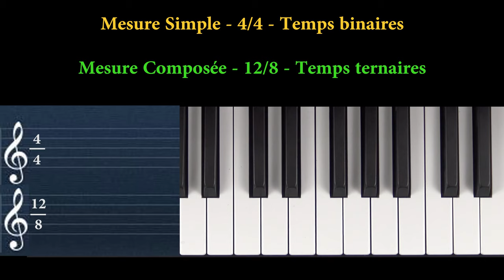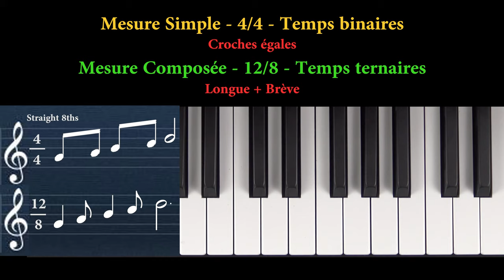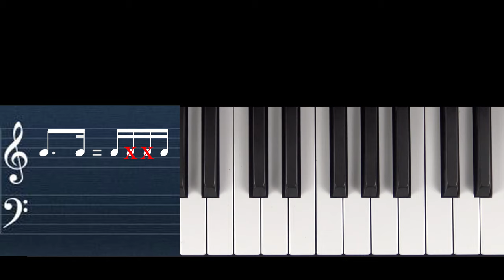Quelle est la différence entre la musique binaire et ternaire, et comment les jouer au piano (Tuto).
Comprendre les différences entre les rythmes binaires et ternaires pour savoir jouer dans les deux feelings à la fois dans les mesures simples et les mesures composées.

Merci de nous soutenir par un Like, un Partage, un Don..

Bon Travail !
Yves